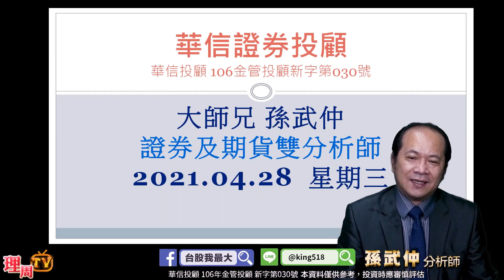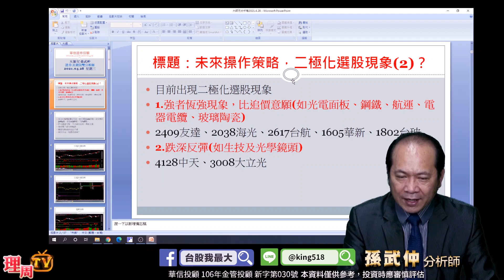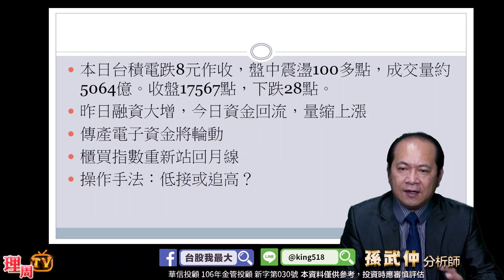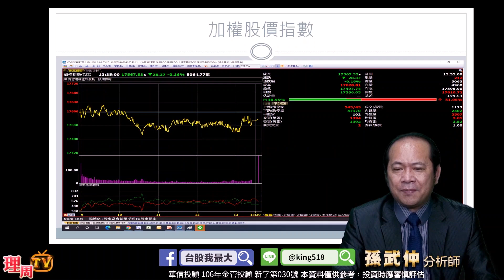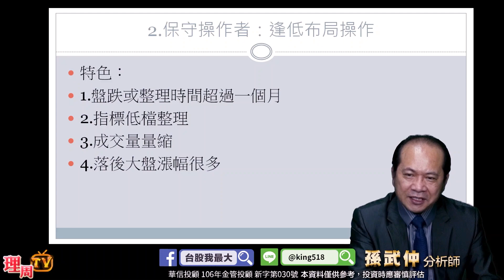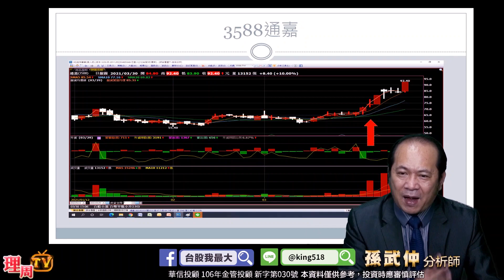理周TV-20210428 盤後-孫武仲 股期孫子兵法／未來操作策略，二極化選股現象(2)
💞孫武仲LINE@:@ king518
更多華信投顧 分析師孫武仲的精彩分析：